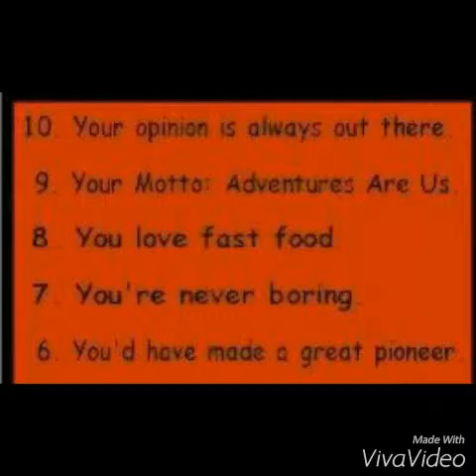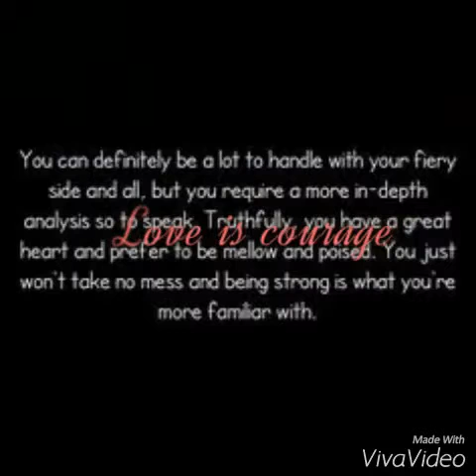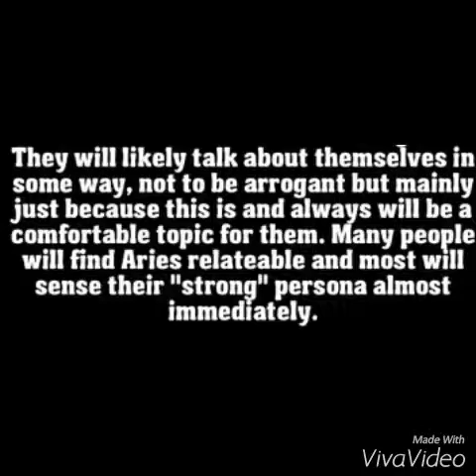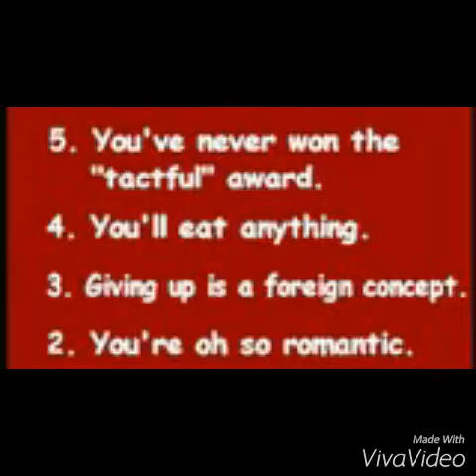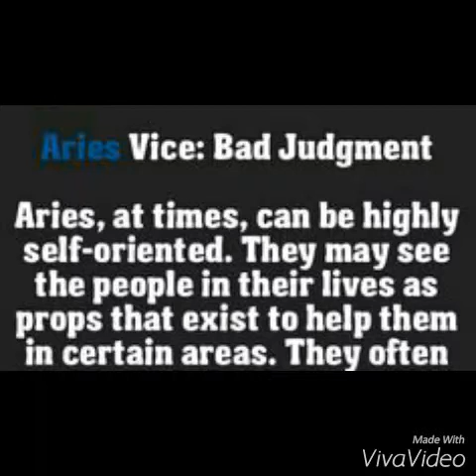Perfect Circle Aries to Pisces